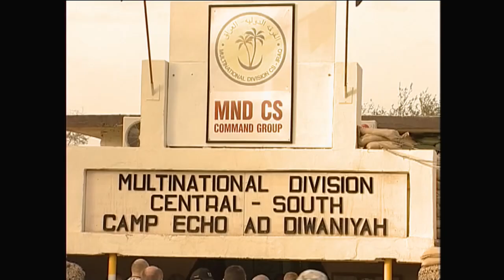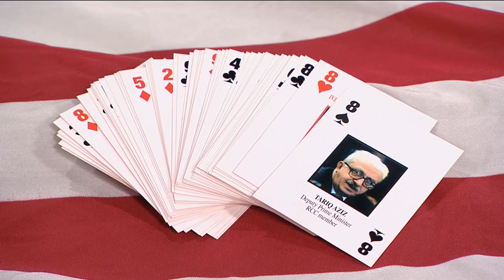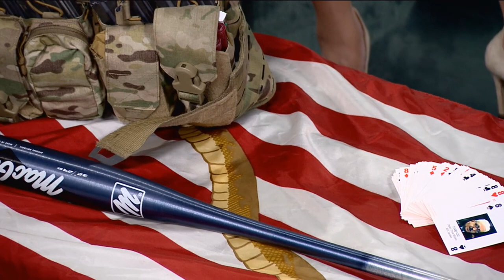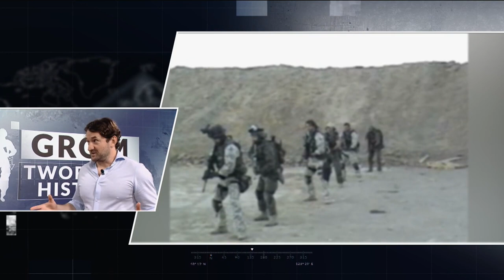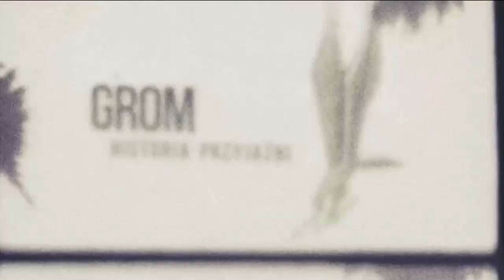GROM - Making History: Episode 3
Third episode of the "GROM - Making History" series produced by POLSAT to commemorate Jednostka Wojskowa GROM's 30th Anniversary.

Subtitles were created using A.I, so they're not as accurate as I'd like them to be. My sincere apologies for that.